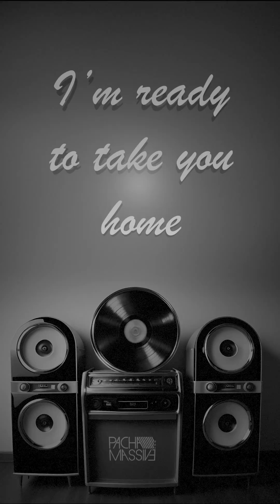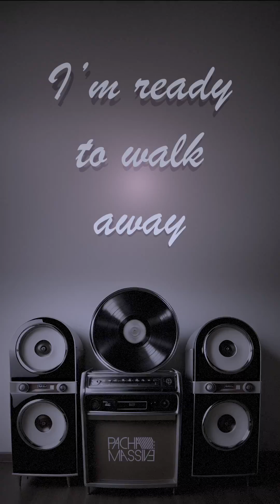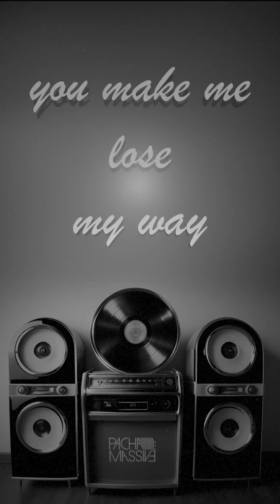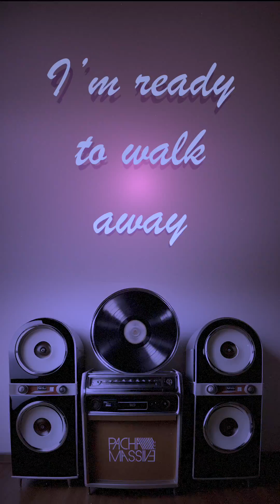Nothing Else To Say Visualizer